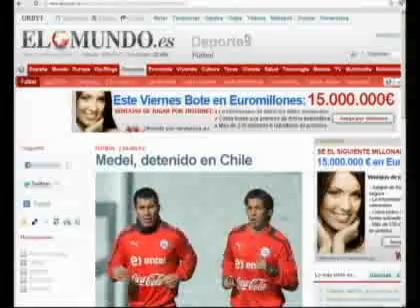Gary Medel quedó en libertad luego de ser acusado por amenaza de muerte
El futbolista quedó con prohibición de acercarse, en un radio de 200 metros durante un año, a quien realizó la denuncia.